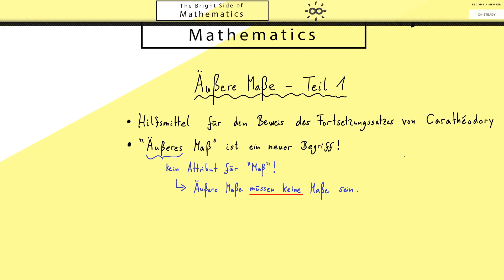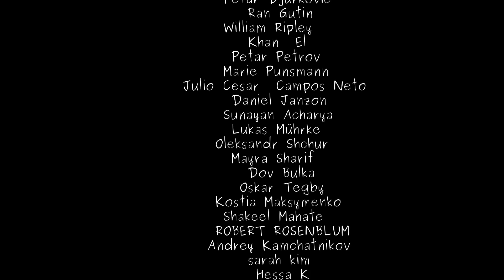Äußere Maße - Teil 1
Offizielle Unterstützer in diesem Monat:
- Ran Gutin
- Petar Djurkovic
- William Ripley
- Shakeel Mahate
- Daniel Janzon
- Mayra Sharif
- Kostia Maksymenko
- Lukas Mührke
- Khan  El
- Sunayan Acharya
- Julio Cesar  Campos Neto
- Petar Petrov
- Oskar Tegby
- Dov Bulka
- Marie Punsmann
- Oleksandr Shchur
- ROBERT ROSENBLUM
- Hessa K
- Marco Molinari
- Andrey Kamchatnikov
- sarah kim
- Benjamin Bellick

Hier erzähle ich etwas über Maßtheorie. Es geht um die sogenannten "äußeren Maße", die zum Beweis des Fortsetzungssatzes von Carathéodory benutzt werden.

Viel Spaß!